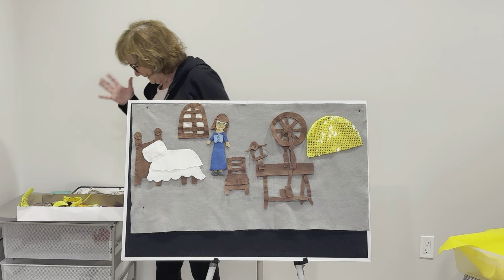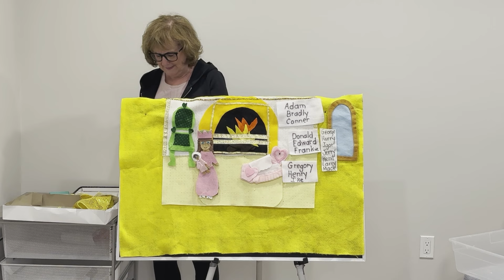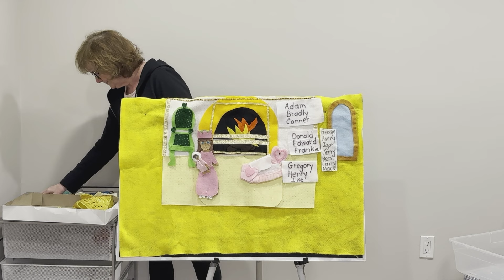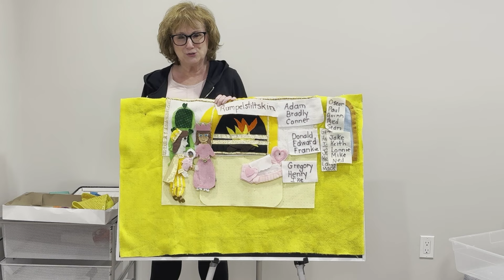Felt Board Lady Storytelling: "Rumpelstiltskin"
Watch with your children as The Felt Board Lady presents her rendition of the fairy tale, "Rumpelstiltskin".

The pieces used in this story are rendered in hand stitched felt.